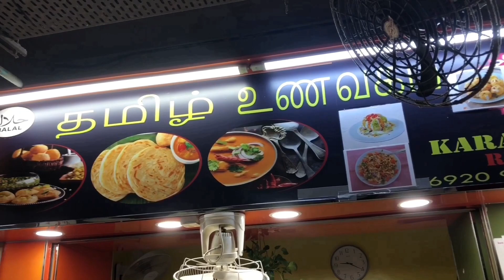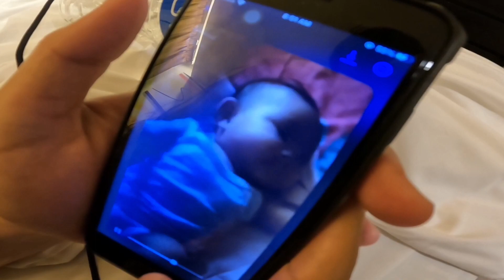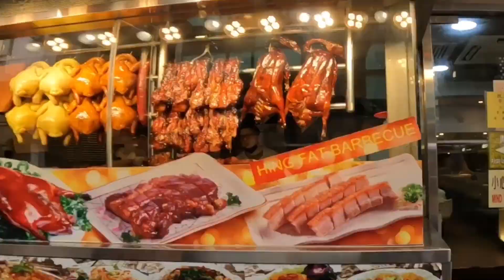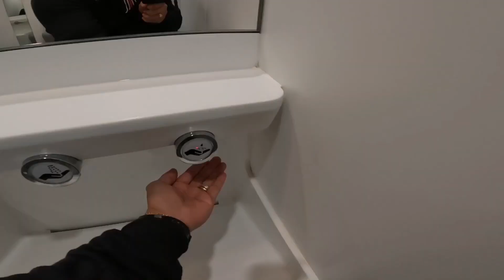Bye For Now HongKong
GEARS:

CAMERA:
Sony DSC-HX1
Back Up Camera: iPhone 7
Mic: Boya MM1
Editing Machine: IPad Pro
Editing Software: IMovie,Filmora 9 & VideoLeap

For🔻🔻
Collab:
TravelMeyt:

FaceBook Page at: CJ21

Baka May Gusto Mag Padala Mga Tsong!
Brgy. Palaka Sur, Pulupandan, Negros Occidental 🇵🇭

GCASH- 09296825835